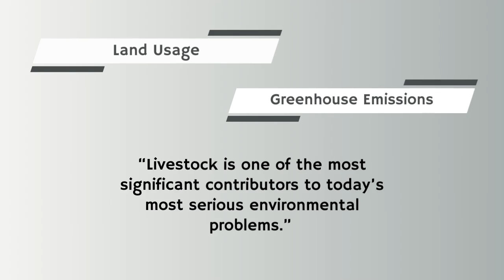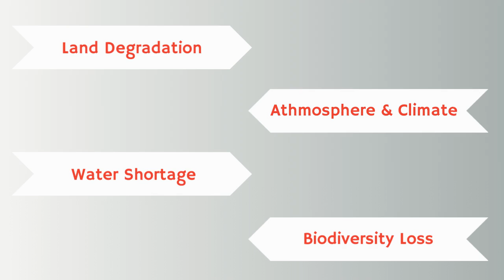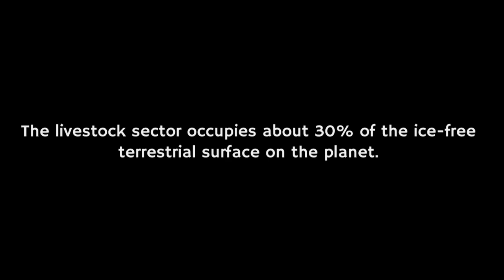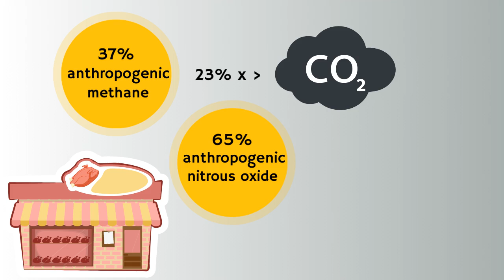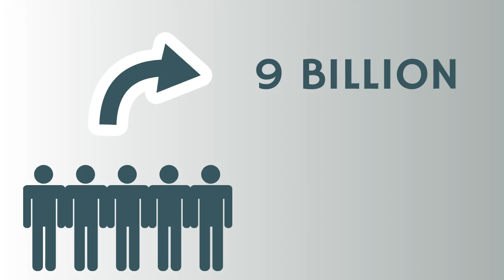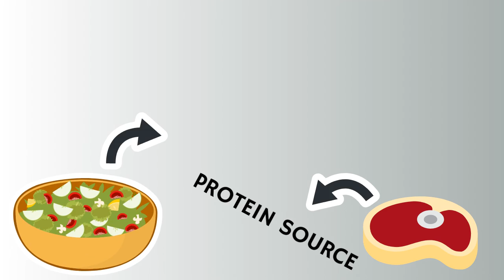Why Is Eating Meat Bad For The Environment?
The simple answer to why eating meat is bad for the environment is a combination between land degradation and greenhouse emissions, as well as other important factors which will be covered in this video.

Numerous studies and reports have found the meat industry one of the biggest players when it comes to climate change. The meat industry's effects on the environment are alarming, thus, taking action right now is the only best thing we could do to save our planet.

If you've been wondering how does eating meat harm the environment, then you are in the right place. It has been concluded that the number one reason why eating meat is harmful for the environment is due to deforestation, as many trees and forests are being cut in order to make cattle farms. Moreover, the meat production effect on the environment has also been linked to the amount of greenhouse emissions it emits mainly due to cow burps. The meat industry and the water consumption is another important aspect when it comes the the impact livestock have on the environment. Other reasons may include transportation, water pollution, general waste due to the low lifespan of meat and dairy products, as well as ethical issues.

At the rates we are eating meat now, it is completely unsustainable, thus, my top recommendation for you guys is to try to reduce the meat consumption as much as possible, as well as buying organic meat whenever possible. Also, supporting rengenerative farming is also important in reducing meat industry's impact on the environemnt.